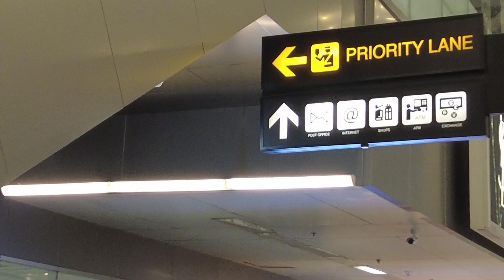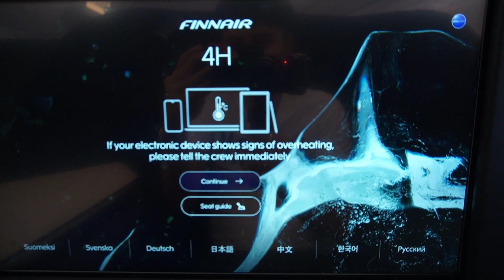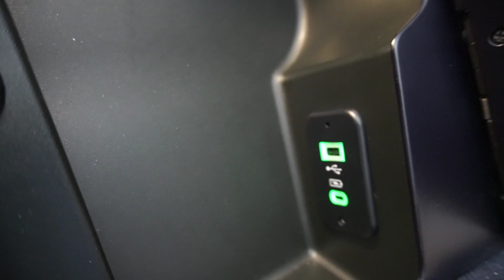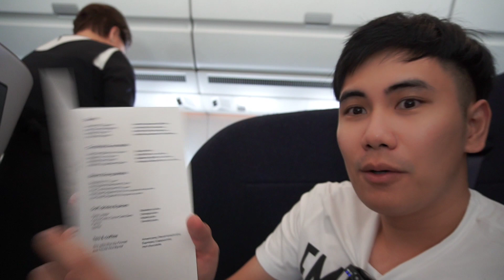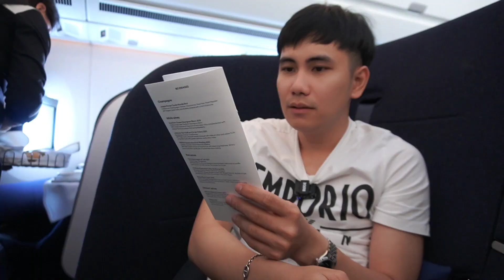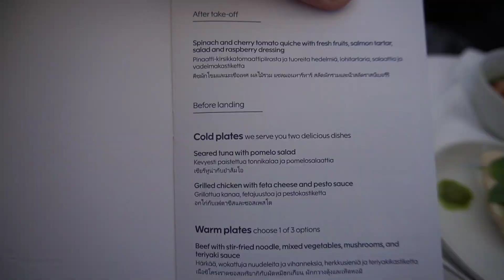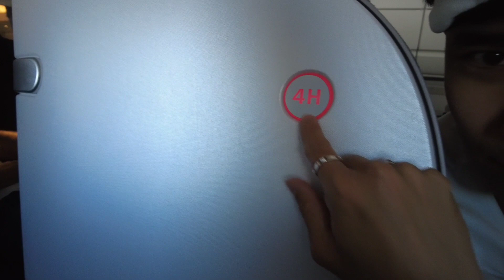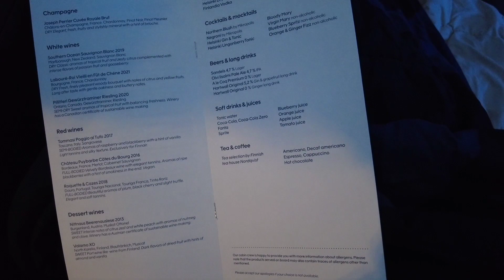Business Class Finnair ไปฟินแลนด์ -​ไอซ์แลนด์ สายการบินฟินที่สุดของ มซ ณ ขณะนี้ | ไปไหนก็ได้ Ep.14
เดินทางไป Finland Iceland กับสายการบิน
อีกหนึ่งไฟล์ทที่ประทับใจมากๆๆๆๆๆๆๆๆๆๆๆๆๆ
ถือว่าคุ้มค่ามากๆกับการเดินทางครั้งนี้
Camera1: DJI Pocket 2
Mic: DJI Pocket Wireless Mic

Camera2: Sony ZVE-10
Lens: f1.8 35mm
Mic: RODE Wireless Mic Go 2
INDEX
00:00 Greeting
00:14 At the Airport
03:35 Boarding
56:22 Arrived